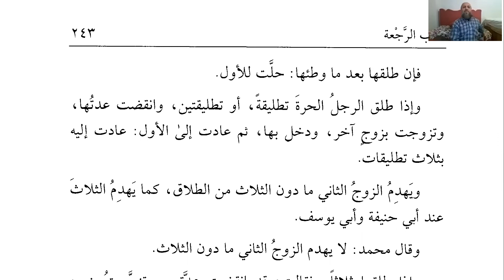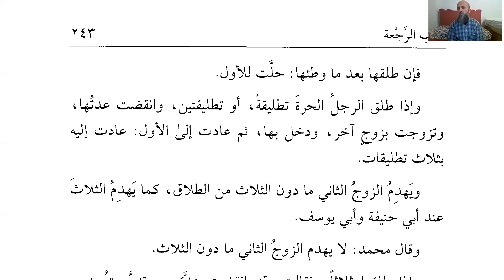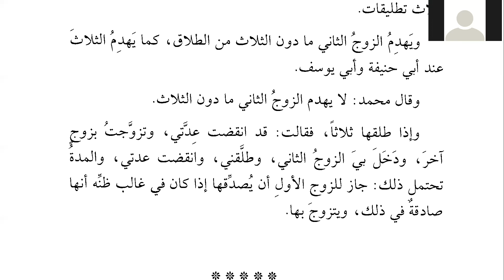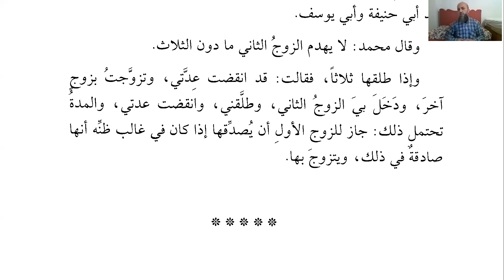Kuduri: Ders 119, Rec'at (Boşamadan dönme)